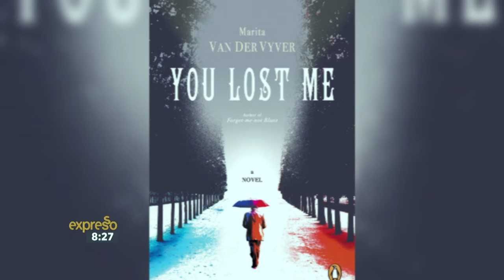Marita van der Vyver's latest novel, 'You Lost Me'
Renowned South African author Marita van der Vyver, who has written such bestsellers as Forget-me-not Blues and, is joining Expresso to chat about her latest novel, You Lost Me, the English language translation of Misverstand.